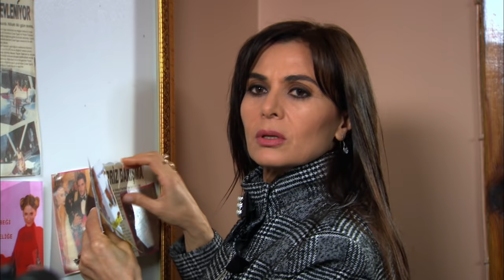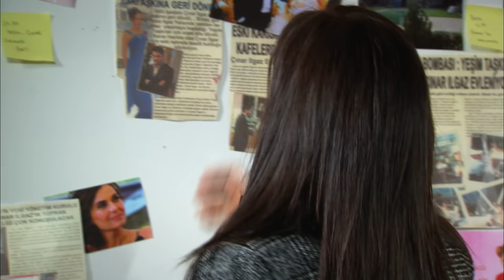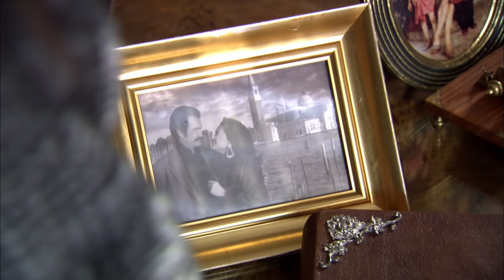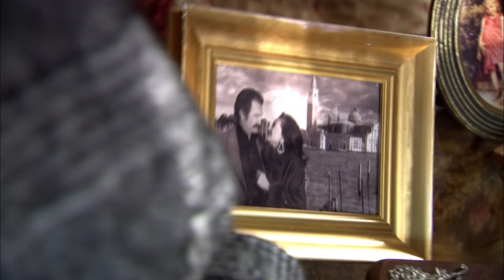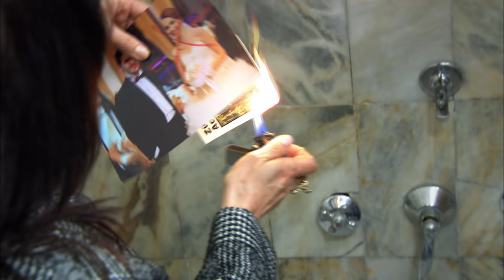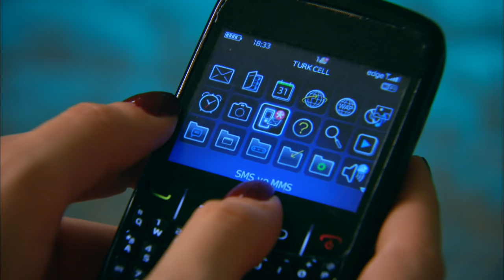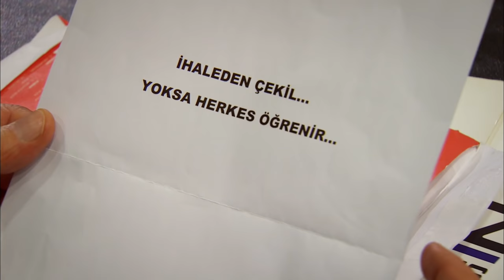Lale Devri 103. Bölüm / Full HD (Tek Parça) - Zümrüt'ün Necip'e İlk Darbesi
Günümüzün acımasız iş hayatı içinde filizlenen ve farklı dünyalardan iki aileyi düşman edecek bir gerçek aşkın hikayesi...

Geleneklerine bağlı, Anadolulu Ilgaz Ailesi, Lale Devri'nin zirvesindeyken, İstanbullu ve cemiyet hayatının tanınan ailesi Taşkıranlar Lale Devri'nin son demlerini yaşamaktadır. Ve iki ailenin yolu iş hayatının tam ortasında, büyük bir aşkla kesişir...

Başrollerini Emina Sandal ve Tolgahan Sayışman'ın paylaştığı dizide Hatice Aslan, Serenay Sarıkaya, Gül Onat, Kenan Bal ve Serra Yılmaz gibi ünlü isimlerde yer alıyor.

Kayserili, geleneksel, gittikçe zenginleşen bir aile olan Çınar Ilgaz'ın ailesiyle İstanbullu sosyetik ve gittikçe maddiyatını kaybeden bir aile olan Lale Taşkıran'nın ailesinin birbirleriyle savaşını ve ikilinin aşkını anlatır. Ayrıca Lale'nin kız kardeşi Yeşim'in Çınar'a olan karşılıksız aşkı ve entrikalarını da atlamamak gerekir. Daha sonra Lale karakterinin yerine Toprak karakteri gelmiştir ve Yeşim'in entrikaları devam etmiştir. Toprak karakterini gelmesiyle birlikte hikayede hareketlenme olmuş ve toprağın çektiği acılar ön plana çıkmıştır. Yeşim karakterinin diziden ayrılmasından sonra Azra karakteri diziye dahil olmuş, Zümrüt Taşkıran kızları için intikam oyununa başlamıştır. Dizinin sloganı 'Bazen mutluluk ve acının yolları kesişir' dir.

Hayat insanlara ağır yükler taşıtır. Ağır bedeller ödetir. Aşk, bu mücadelede en saf, en vazgeçilmez olandır. Hayata sil baştan başlamaksa en zoru... Aşk, nefretleri ve entrikaları yenip galip gelebilecek mi? Tüm sırların açığa çıktığı, tüm dengelerin değiştiği nefes kesen yeni bölümleriyle Lale Devri YouTube'da!

Tür: Dram
Senarist: Eylem Canpolat, Sema Ergenekon, Banu Tekcan, Devrim Yıldız Özdemir
Yönetmen: Murat Düzgünoğlu
Başrol: Tolgahan Sayışman, Selen Soyder, Hatice Aslan, Kenan Bal, Aykut Yılmaz